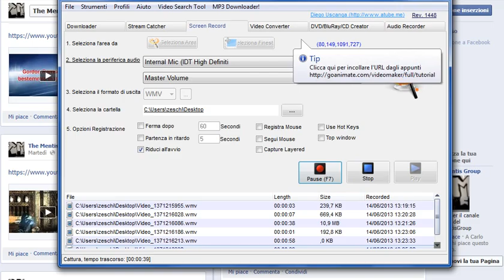Arriva la pagina Facebook!